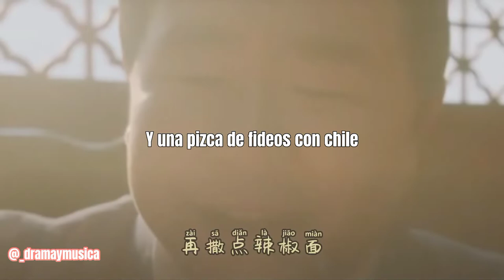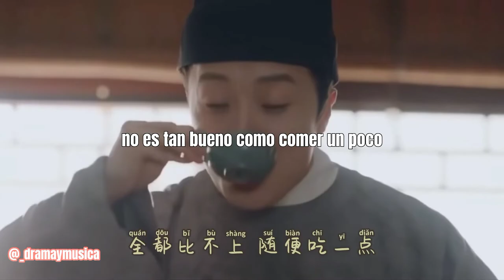El sabor del destino OST: 吃貨一枚 (A foodie) - Chui Na Li Sha (Jia He Ji). MV Sub español.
▼・ᴥ・▼
°Artista: Chui Na Li sha
°Canción: A foodie
°País: China

el sabor del destino ost a foodie Sub español